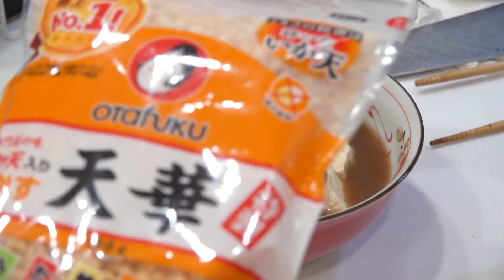二日酔いが作る肉吸いがあまりにも旨すぎて酒が欲しくなった。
肉吸いの材料(2~3人前)
豆腐          1丁
牛肉          300g位
小ねぎ      好きなだけ
天かす      好きなだけ
七味          お好み
お水          600ml
鰹節          20g
お醤油      大さじ2
みりん      大さじ1
お砂糖      小さじ1

こちらは主にあつし＆みのりん＆るんでお届けする
実写チャンネルになります！！！！！
3人で料理やら旅やらお酒やらやりたいことをたくさんやっていきます！

＿人人人人＿
›　PIXTA　‹
￣Y^Y^Y￣